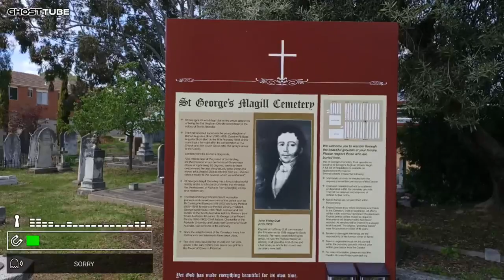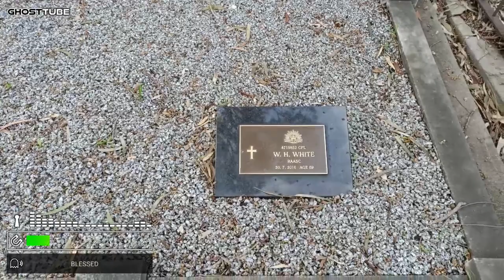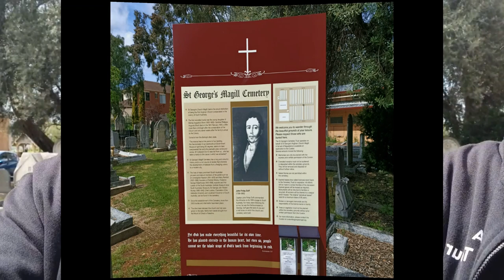Will the spirits talk to us?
John Finlay Duff, captain of the Barque the "Africain" and for many years harbormaster at Glenelg, gave the land of one and a half acres on which the church and cemetery were built.

The first burial in the churchyard on 16th February 1848 was Caroline Phillippa Augusta Short, aged 1 year. She was the infant daughter of Bishop Augustus Short and died just seven weeks after arriving in South Australia.
Extracts from the Bishop's diary state "The intense heat at the period of our landing, the thermometer in our bedrooms at Government House at night being 95 degrees, seems to have overpowered her and she gradually grew worse and worse, till it pleased God to take her from us. she has fallen a martyr to the cause in which we embarked".